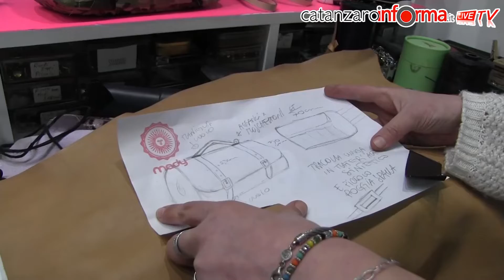Yamila dà nuova vita alla bottega di famiglia in Galleria Mancuso